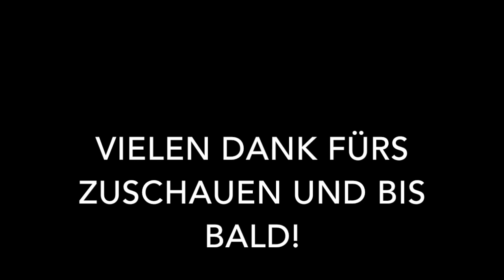Vlog 2 Eine besondere Einhängedecke als neuer Boden über Gewölbe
Unser 170 Jahre altes Gutshaus bekommt einen neuen Boden eingezogen, welcher freitragend über dem historischen Flachgewölbe eingebaut wird. Es handelt sich um individuell geplante und gefertigte Leicht-Stahlträger mit einem angegossenen Betonfuss, in welchen Styropor Elemente eingehängt werden, so dass kein Tauwasser am Boden der Träger entstehen kann. Die Decke/Boden ist dadurch gleichzeitig gedämmt und kommt als einzig mir bekannte Version von Elementdecken ohne Unterjochung beim Betonieren aus. Brillante Entwicklung deutscher Ingenieurskunst ;-)